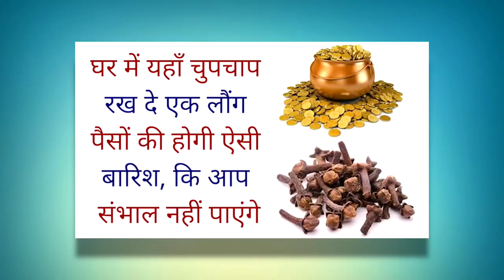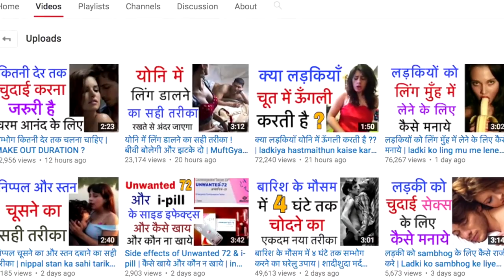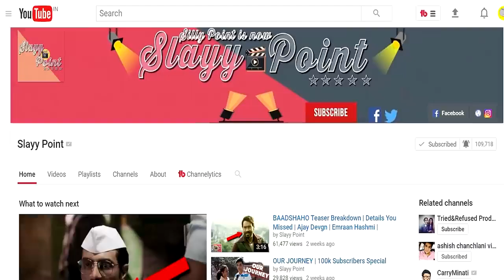Make Easy Money In India Ft Slayy Point Angry Prash